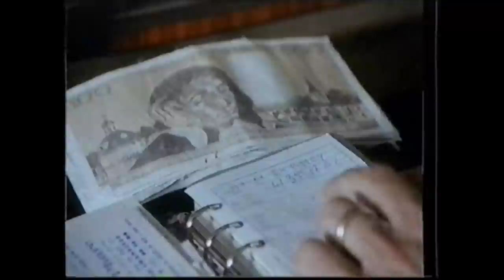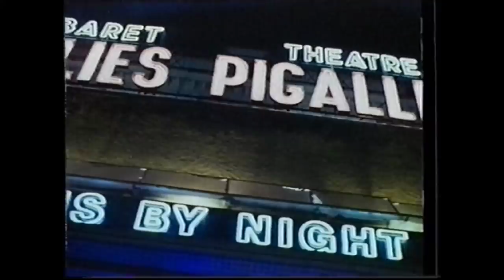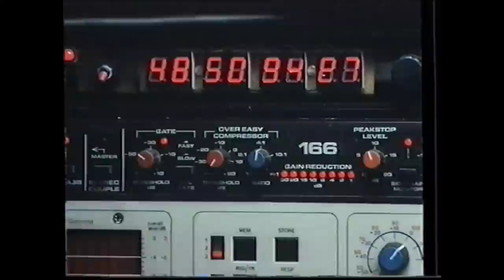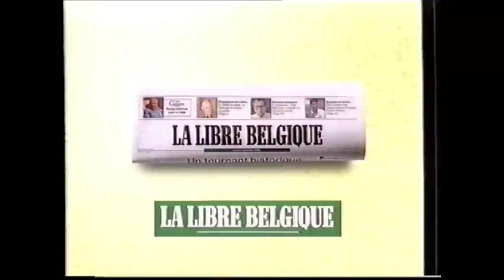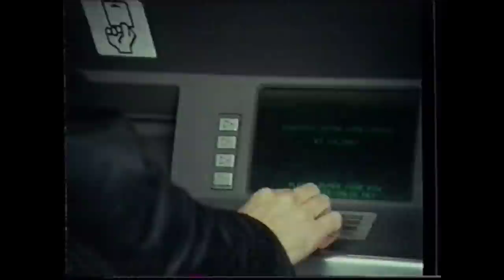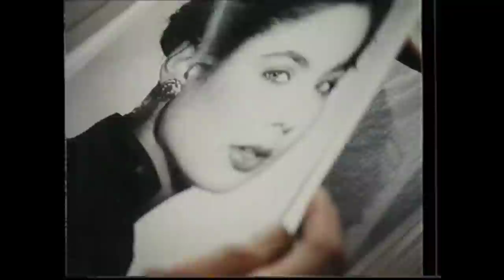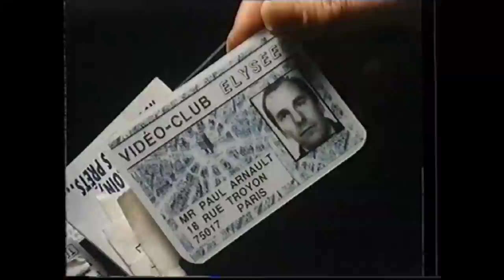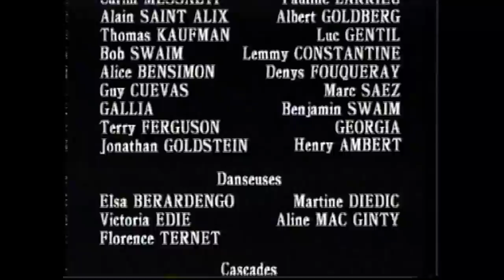Téléfilm "Parfum de meurtre" - 1994 - VF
Titre VO : Target of Suspicion
Note : Les 5 premières minutes sont manquantes, ceci n'a cependant aucune incidence pour le visionnage du film.
Synopsis : Nick (Tim Matheson) et Jennifer Matthews gèrent ensemble une société de parfum. Nick doit se rendre à Paris pour y signer un important contrat marquant le début d'un nouveau partenariat. A son hôtel, il fait la connaissance de Julie, une jeune femme mannequin avec laquelle il passe la nuit. Le lendemain, Nick est arrêté. Motif: Viol sur la personne de la jeune française. Confronté à Julie, il doit ensuite s'expliquer face à son épouse qui vient d'arriver des États-Unis. A l'issue de cette entrevue, il est remis en liberté conditionnelle. Un peu plus tard, Nick reçoit un appel de Julie qui lui fixe un rendez-vous en prétextant une révélation importante. Il s'y rend mais réalise très vite que ce rendez-vous est un piège. Il s'échappe de justesse...